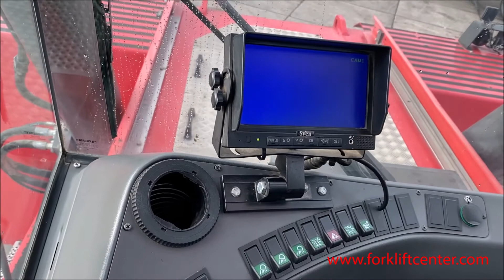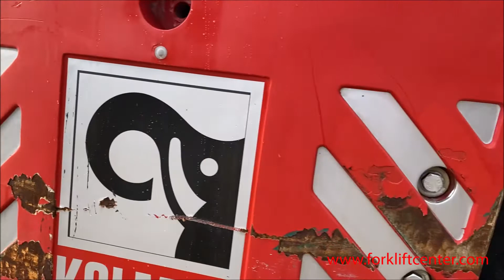KALMAR DRF450-60S5 Reachstacker in stock at Forkliftcenter (ref: 8139)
KALMAR DRF450-60S5 - Forkliftcenter
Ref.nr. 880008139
Year 2014
Accessories   Stage 3 engine, 30ft stop, Vertical lift, Airco, Heater, Central grease, Rear view mirrors on mudguards, Rear view mirror in cabin, Radio
Hour meter reading 19515hr.
Motor brand/type VOLVO / TAD 1250VE ( 247 kW/1900 rpm, Stage 3)
Engine Diesel
Lifting height 15100 mm